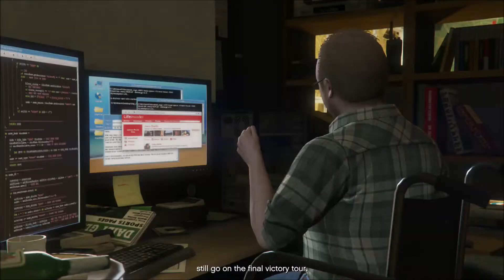GTA 5 Story mode - Kortz Center Shootout! Walkthrough Episode 50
GTA 5 Story mode - Kortz Center Shootout! Includes story mission - 'The Wrap Up' played on PS4.

GTA 5 Plot
In 2004, Michael Townley, Trevor Philips, and Brad Snider partake in a botched robbery in Ludendorff, North Yankton, resulting in all three being presumed dead. Nine years later, Michael is living under witness protection with his family in the city of Los Santos, under the alias Michael De Santa. Across town, gangbanger Franklin Clinton is working for a corrupt Armenian car salesman and meets Michael while attempting to fraudulently repossess his son's car; the two later become friends. When Michael finds his wife Amanda sleeping with her tennis coach, he and Franklin chase the coach to a mansion, which Michael destroys in anger. The owner of the mansion turns out to be the girlfriend of Martin Madrazo, a Mexican drug lord who demands compensation to avoid further violence. Michael returns to a life of crime to obtain the money, enlisting Franklin as an accomplice. With the help of Michael's old friend Lester Crest, a disabled hacker, they perform a jewellery store heist to pay off the debt. Meanwhile, Trevor, who now lives in a trailer park on the outskirts of Los Santos, hears of the heist and realises that it was Michael's work; Trevor had believed that Michael was killed in their botched robbery nine years ago. Trevor tracks Michael down and reunites with him, forcing a reluctant Michael to accept him back into his life.

As time goes on, the personal lives of the protagonists begin to spiral out of control. Michael's increasingly disreputable behaviour prompts his family to leave him. When he becomes a movie producer at the film studio Richards Majestic, Michael comes into conflict with Devin Weston.

Federal Investigation Bureau (FIB) agents Dave Norton and Steve Haines contact Michael and demand that he, Franklin, and Trevor perform a series of operations to undermine a rival agency, the International Affairs Agency (IAA).[j] Under Steve's direction and with Lester's help, they attack an armoured convoy carrying funds intended for the IAA, and steal an experimental chemical weapon from an IAA-controlled lab. As Steve comes under increasing scrutiny, he forces Michael and Franklin to erase any evidence being used against him from the FIB servers. Michael takes the opportunity to wipe the data on his activities, destroying Steve's leverage over him.

Eventually, Michael, Trevor, Franklin, and Lester start planning their most significant heist ever: raiding the Union Depository's gold bullion reserve. By this time, Michael reconciles with his family. However, Trevor discovers that Brad was not imprisoned as led to believe, but killed during the Ludendorff heist and buried in the grave marked for Michael. Trevor's feelings of betrayal cause friction within the group and threaten to undermine their Union Depository plans. Steve betrays Michael and Dave, and they become caught in a Mexican standoff between the FIB, IAA, and Merryweather. Trevor, feeling that he is the only one who has the right to kill Michael, comes to their aid. Despite not forgiving Michael, Trevor agrees to perform the Union Depository heist and part ways with him afterwards.

The heist is successful, but Franklin is then approached separately by Steve and Dave, who contend that Trevor is a liability, and Devin, who wants retribution for Michael's betrayal. Franklin has three choices: kill Trevor, kill Michael, or attempt to save both in a suicide mission. Should Franklin choose to kill either Michael or Trevor, he ceases contact with the man he spares and returns to his old life. Otherwise, the trio withstands an onslaught from the FIB and Merryweather before going on to kill Cheng, Stretch, Steve, and Devin. Michael and Trevor reconcile, and the three protagonists cease working together but remain friends.

GTA 5 Credits:

Developer(s) Rockstar North[a]
Publisher(s) Rockstar Games
Producer(s)
Leslie Benzies
Imran Sarwar
Designer(s)
Leslie Benzies
Imran Sarwar
Programmer(s) Adam Fowler
Artist(s) Aaron Garbut
Writer(s)
Dan Houser
Rupert Humphries
Composer(s)
Tangerine Dream
Woody Jackson
The Alchemist
Oh No
Series Grand Theft Auto
Engine RAGE
Platform(s)
PlayStation 3
Xbox 360
PlayStation 4
Xbox One
Microsoft Windows
Release
17 September 2013[show]
Genre(s) Action-adventure